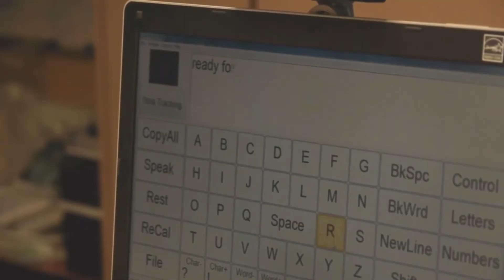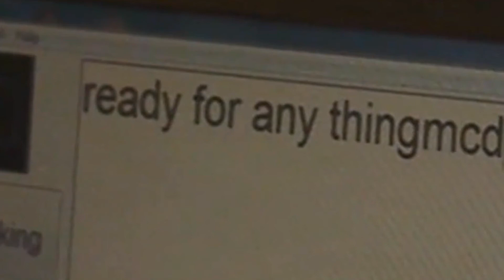ASTA Spotlight: Invotek - Be Extraordinary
In this ASTA highlight video, Tom Jakobs tells the inspirational story of Khiry Neal, who is now "ready for anything" with the help of Be Extraordinary, a non-profit program from InvoTek.